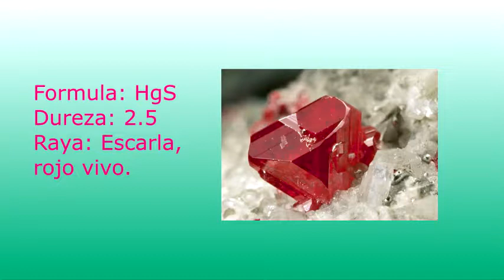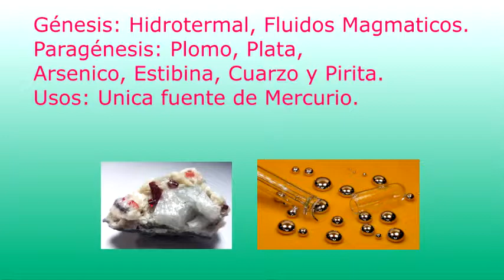UNAM MOQUEGUA Descripción de los Minerales (Cinabrio)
Propiedades físicas y químicas del mineral.